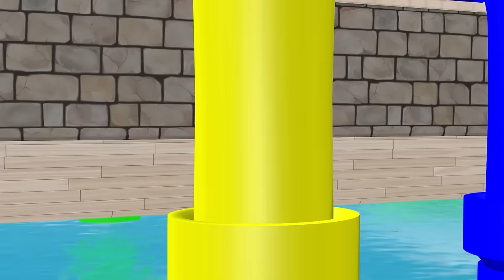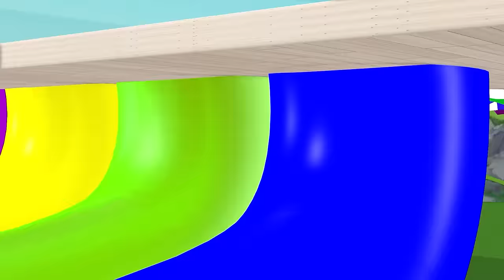5 Giant Duck, Monkey, Piglet, chicken, Rhino, turtle, cow, Sheep, Transfiguration funny animal 2023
5 Giant Duck, Monkey, Piglet, chicken, Rhino, turtle, cow, Sheep, Transfiguration funny animal 2023
5 Giant Duck, Monkey, Piglet, chicken, dog, cat, cow, Sheep, Transfiguration funny animal 2023
Video production software: C4D, Adobe Premiere, Adobe Photoshop ...
Production team: Animal Mammoth
Video resolution: HD